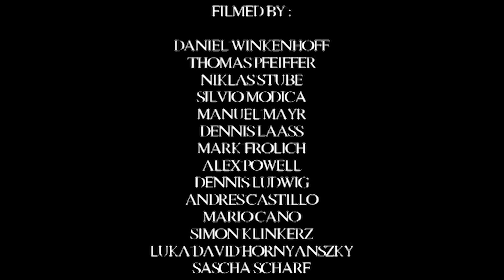Mark Frolich’s Insane 10-Minute Street part | 'One For Nizar'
German Jart pro Mark Frolich brings you another video dedicated to someone special in his life. This time it's for his partner's son, Nizar, who turned 3 this year. (Photo courtesy of Dennis Harwardt.)

Shop the Canteen for limited edition collabs and unique autographed products.